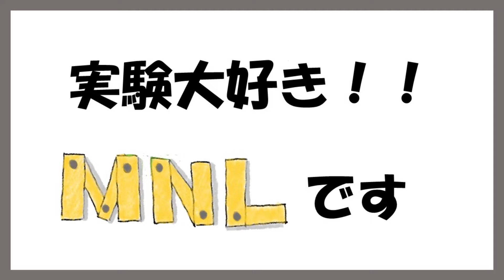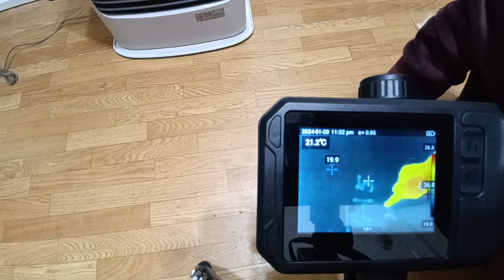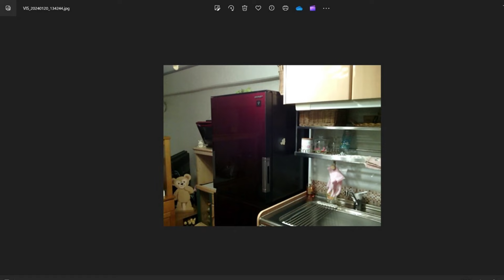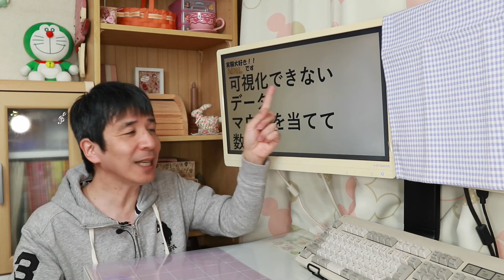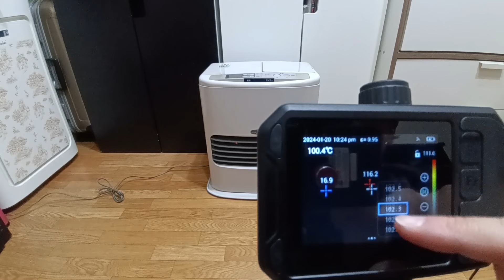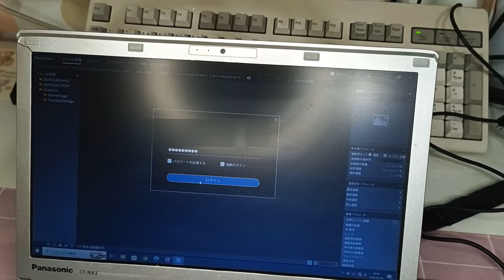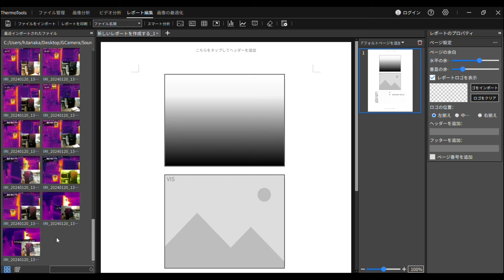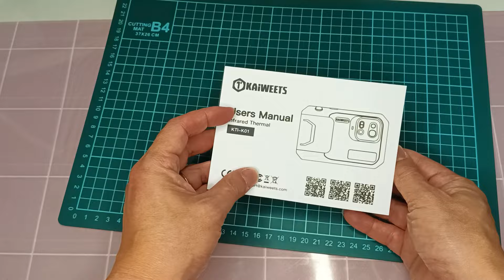【アマチュア無線】アンテナアナライザ その次はサーマルカメラ 見えない熱を可視化。ロス発生場所の特定に最適 KAIWEETS KTI-K01 KTI-W01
サーマルカメラも普及の時代が到来しました。
工業の分野でも色々な利用方法が模索されています。
アマチュア無線業界でも、サーマルカメラ　有効活用できる事例を色々と紹介
是非とも、参考に

00:00　はじめ
00:39　サーマルカメラ　実用性は？
01:42　アマチュア無線　活用事例
05:10　サーマルカメラ　最新機能
08:34　使い方　動画で説明
16:16　ローコスト機もあり
17:05　まとめ

KAIWEETS KTI-K01 Wi-Fi 付きタッチスクリーン熱画像カメラ、解像度 256x192

KAIWEETS KTI-W01 熱画像カメラ、256 * 192 IR 解像度

アソシエイト参加者として適格販売により紹介料を得ています。

【アマチュア無線】７ＭＨｚ全長６ｍ　モビホ登場　チューナ不要　自分の腕とカンで操れ！ＳＷＲ１も簡単。TC-S90MM  infiray P2Pro  QUICK7

【アマチュア無線】不思議材料でチューナを作ってみた。手軽な材料で完成。釣竿アンテナとの相性も抜群。使い勝手も大きく向上。別冊CQ ham radio QEX Japan No.46と連動　つり竿

第一電波工業　ダイヤモンド　K3000　強力3点式マグネットベース

ダイヤモンド HF10CL 28MHz（29MHz対応）センターローディング

Amazonのアソシエイト参加者として適格販売により紹介料を得ています。